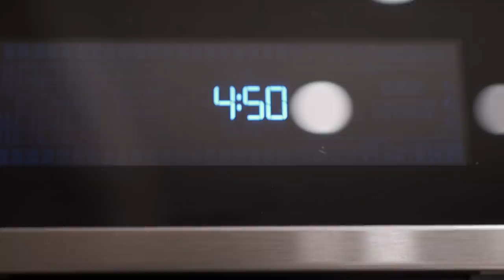MY LONGEST RUN YET - 21 MILES!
The Pre-workout is now open to the public! Visit the link below to purchase yours before it's gone!